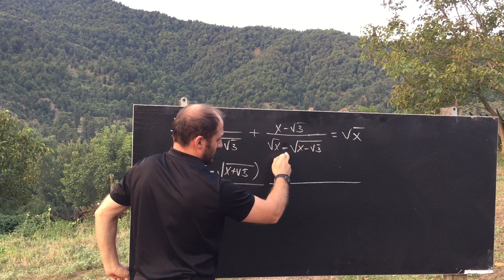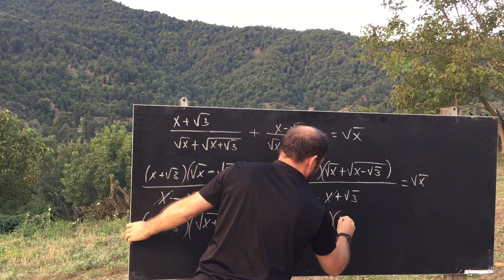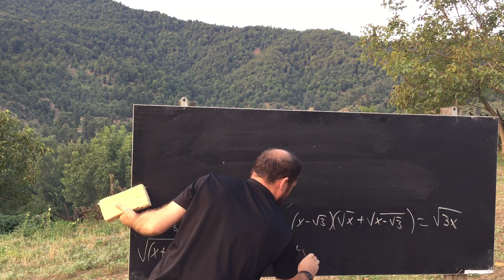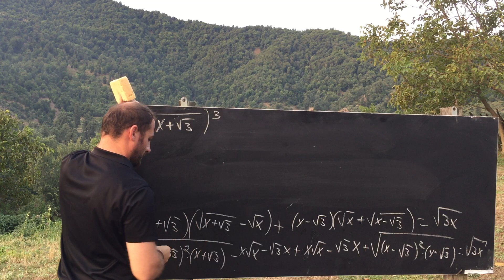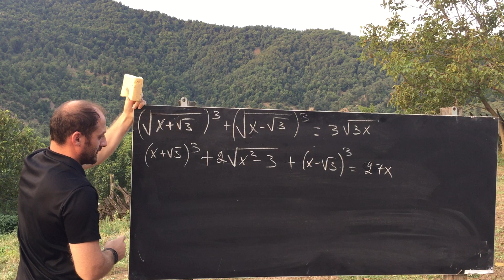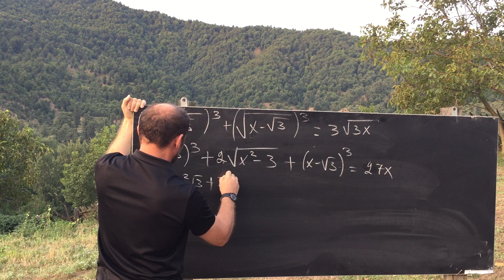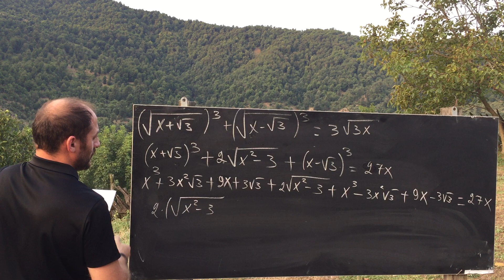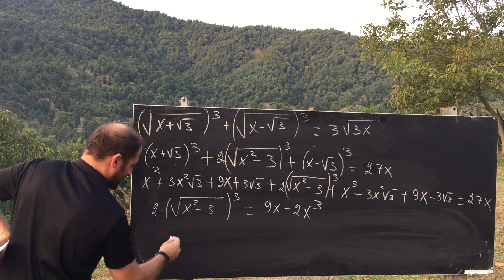Tənliyi Həll Edin.